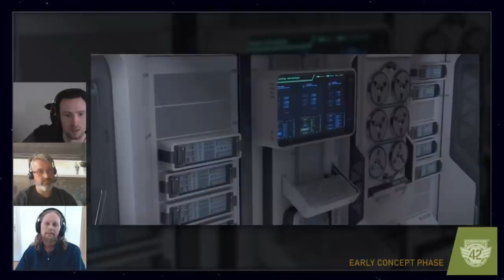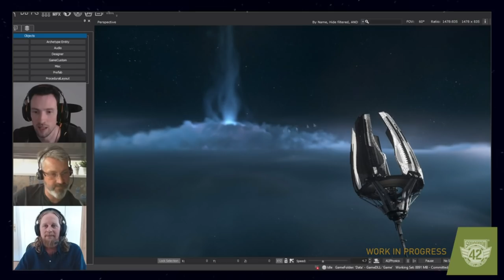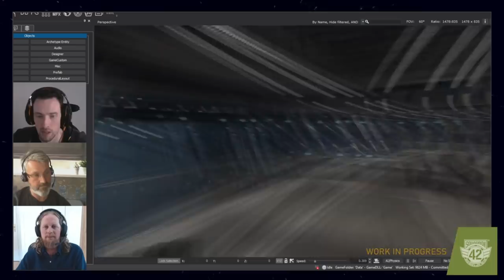SQUADRON 42 UPDATE: Briefing Room - EL HANGAR - Español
Os resumimos hora y media de video en 12 minutos y medio. Descubre lo que se cuece en SQ42!! Esperamos que os guste!

¿Quieres apoyarnos?

Update: 00:00 - 07:58
Briefing Room: 07:58 - 12:33
Video Final: 12:33 - 23:27